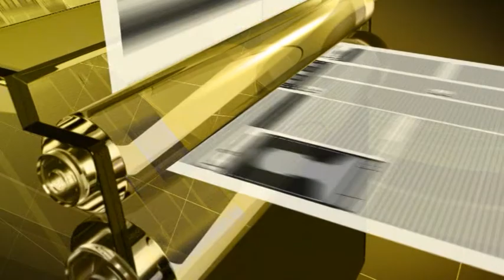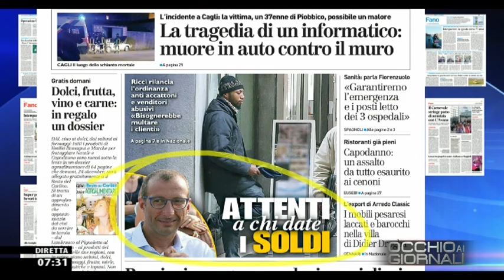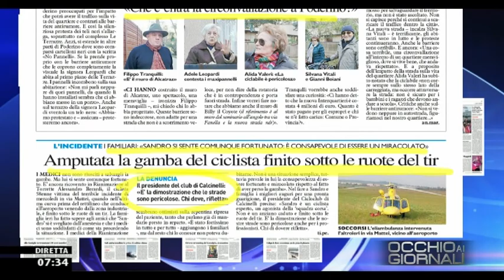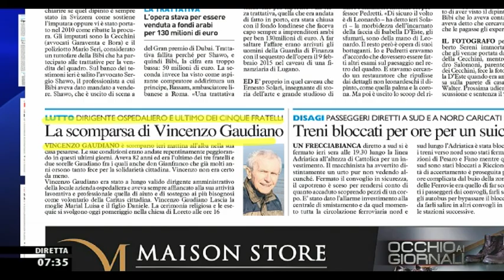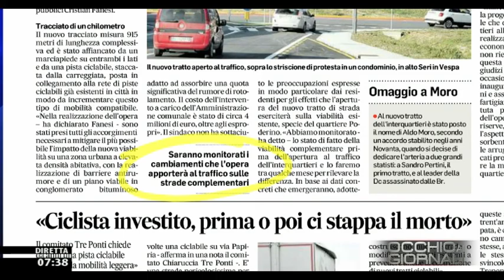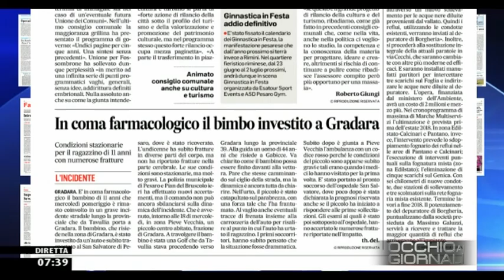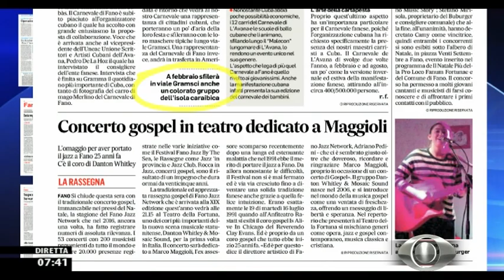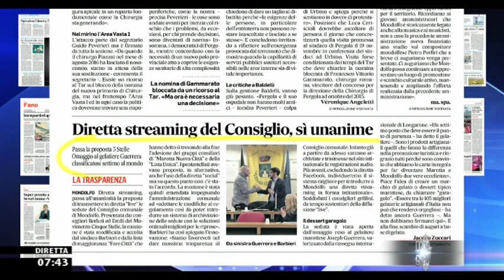Occhio ai GIORNALI 23/12/2016